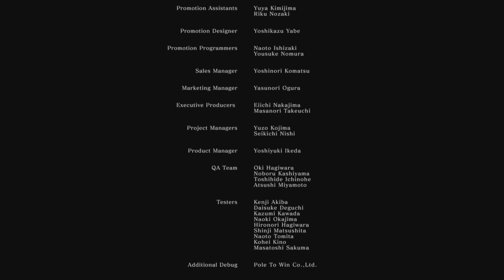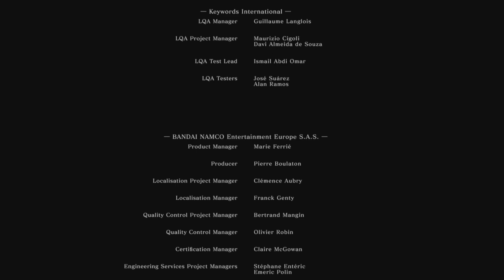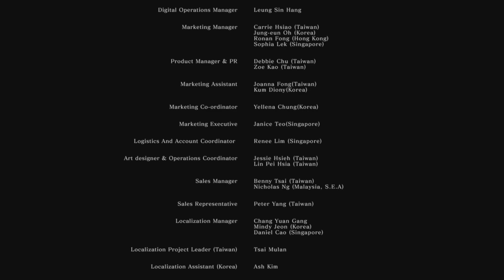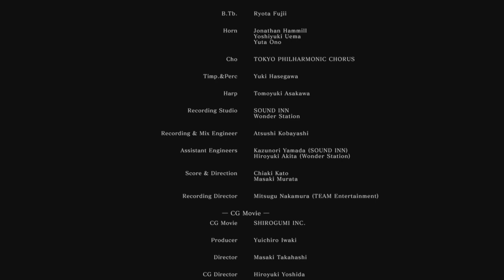Lord Gwyn and the Kiln of the First Flame - Dark Souls: Remastered [Finale]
Part 17 as we finish Dark Souls Remastered today.
We begin making our way back to Firelink but first battle Dark Sun Gwyndolin  in the tomb of Gwyn on Anor Londo, before heading back to the Duke Archive to finish Logan's quest.

With everything else done we head to the Kiln of the First Flame and battle Lord Gwyn and must choose to Link the Flame or usher in the Age of Dark.